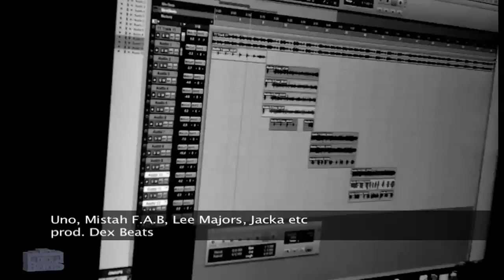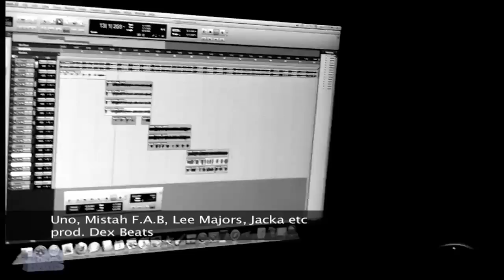Dex Beats: "The Update" with LEE MAJORS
I drove out to Oakland to meet with Lee Majors to drop off more beats for any upcoming projects and he was kind enough to give me a brief update on some of the music I've produced.  What songs go on which albums are tentative, but I can assure you that they will drop early next year. Enjoy!